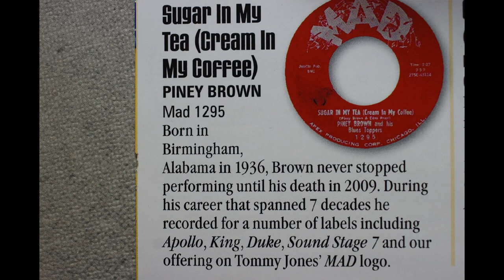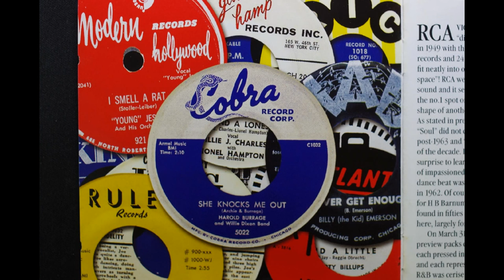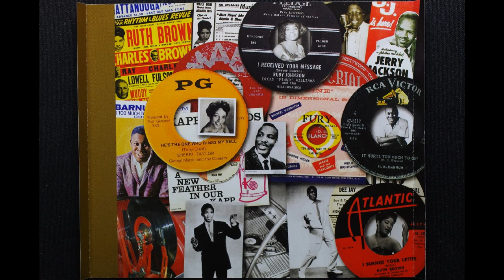Piney Brown & His Blues Toppers { Sugar In My Tea (Cream In My Coffee)} 1960,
Source: Various – The Birth Of Northern Soul
Label:  Outta Sight – OSCD038
Format: CD, Compilation
Country: UK
Release；Unknown
Title;   11.Piney Brown & His Blues Toppers–Sugar In My Tea (Cream In My Coffee)
ORIGINAL Vinyl, 7", 45 RPM,;Mad 1295,
( Sugar In My Tea (Cream In My Coffee) / My Love)
Release；1960,

The following are image writers